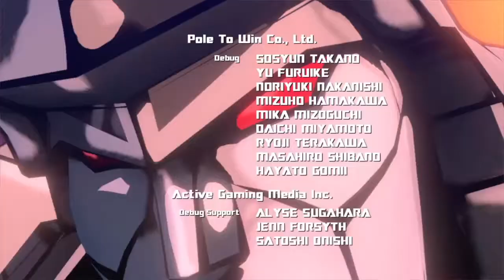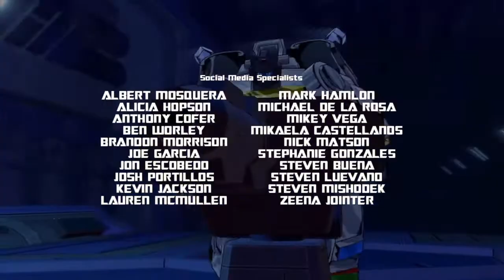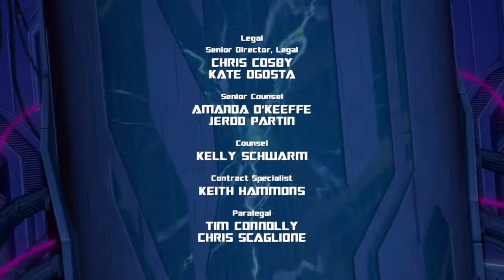Megatron Sucks | TRANSFORMERS Devastation | Chapter 7 Prime Difficulty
TRANSFORMERS: DEVASTATION